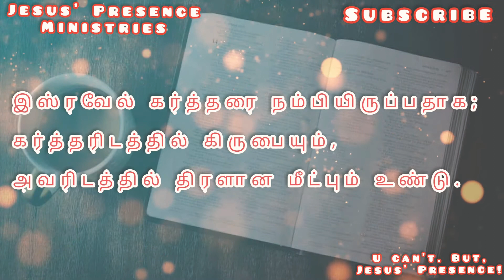கர்த்தரை நம்பும் போது தான் நம்மால் அவரின் வல்லமையை உணர முடியும் || Tamil christian message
இஸ்ரவேல் கர்த்தரை நம்பியிருப்பதாக; கர்த்தரிடத்தில் கிருபையும், அவரிடத்தில் திரளான மீட்பும் உண்டு.

O Israel, Put Your Hope In The Lord , For With The Lord Is Unfailing Love And With Him Is Full Redemption.

Presented by

Jesus' Presence Ministries
U can't. But, JESUS' Presence!